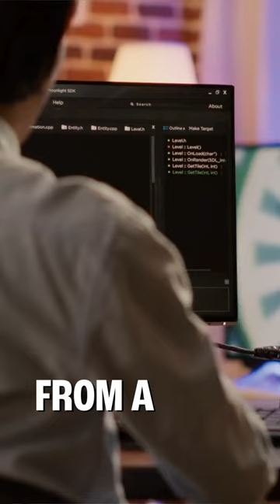Application Security vs Cloud Security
How is application security different to cloud security ?
📱Cloud Security Podcast Social Media📱